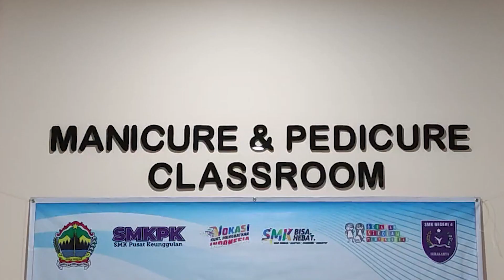Penilaian Kinerja Kepala Sekolah 2022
Penilaian  Kinerja Kepala Sekolah oleh Cabang Dinas VII Jawa Tengah
SMK Negeri 4 Surakarta, 16 November 2022